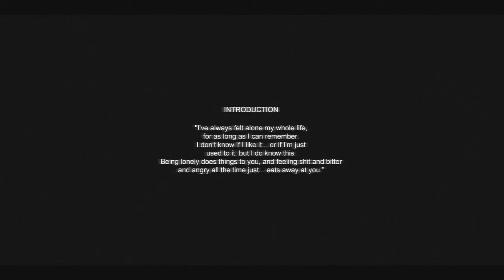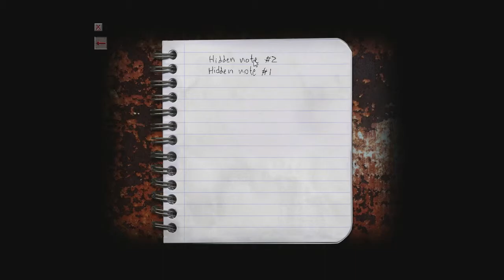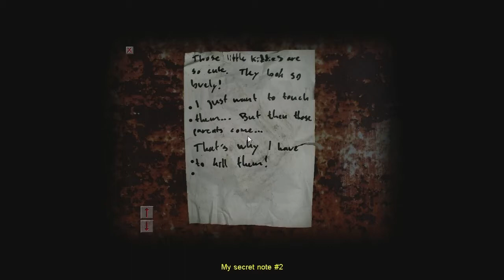Garbage Pail Kids - Cry of Fear - Part 1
Will this game be even scarier than Afraid of Monsters?  Let's find out!